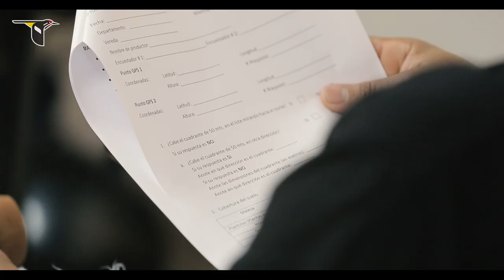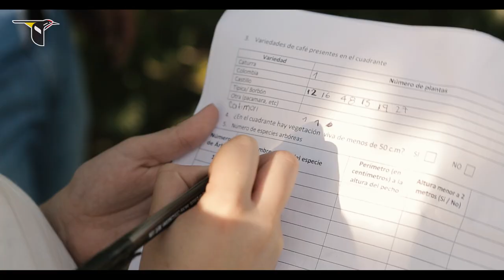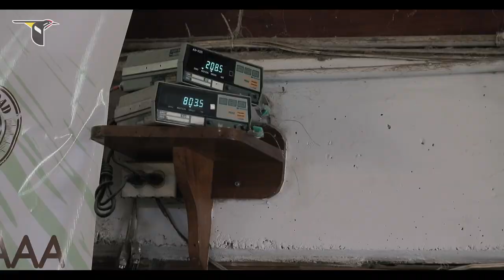Economics of Sustainable Coffee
Cornell University scientist Amanda Rodewald and economist Juan Nicolás Hernandez-Aguilera are collaborating on a project to look at the ecological and socio-economic aspects of sustainable coffee.

Film by Chris Foito/Cornell Lab of Ornithology